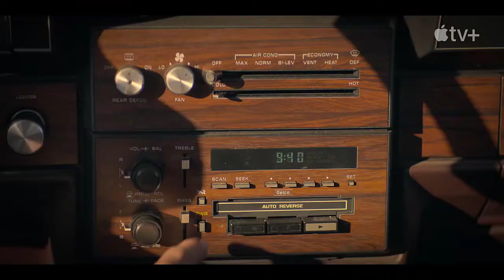The Big Conn — Trailer | Government Frauds | Apple TV+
Your subscription is very important so that we can continue to bring this vast Cinematic content from fan to fan.
The true story of how Eric C. Conn pulled off one of the largest government frauds in U.S. history. The Big Conn premieres May 6 on Apple TV+
The Big Conn uncovers how two whistleblowers realized Conn was living a little too large in eastern Kentucky.